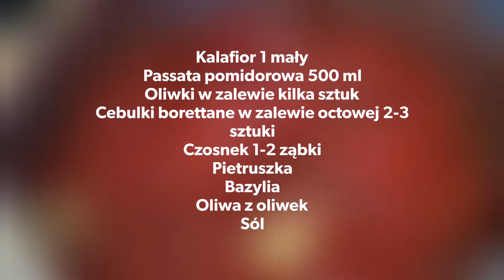KALAFIOR W SOSIE POMIDOROWYM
•SKŁADNIKI

Kalafior 1 mały
Passata pomidorowa 500 ml
Oliwki w zalewie kilka sztuk
Cebulki borettane w zalewie octowej 2-3
sztuki
Czosnek 1-2 ząbki
Pietruszka
Bazylia
Oliwa zoliwek
Sól

SMACZNEGO ❤️

•INGREDIENTI

Cavolfiore 1 (piccolo)
Passata 500 ml
Olive sotto aceto un paio
Cipolle borettane 2-3
Aglio 1-2 spicchi
Prezzemolo
Basilio
Olio di oliva
Sale

BUON APPETITO ❤️